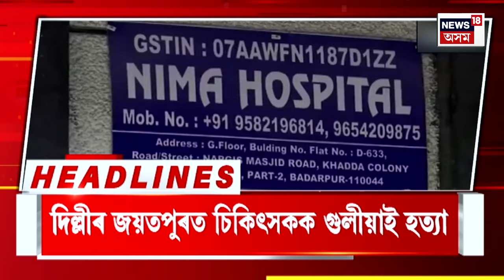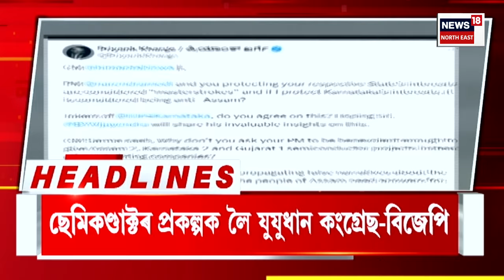Assamese News | Delhiৰ জয়তপুৰত চিকিৎসকক গুলীয়াই হত্যা। নিমা হাস্পতালৰ ভিতৰতে চিকিৎসকক হত্যা।